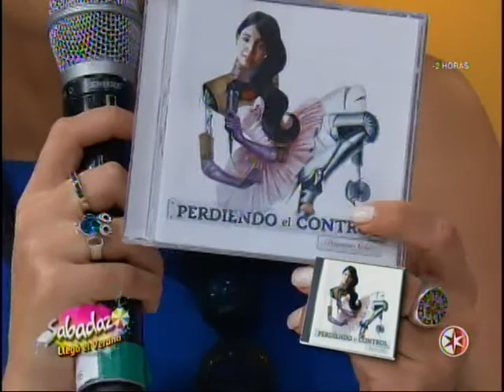Las rencoristas 23 08 2014 1 parte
Sophia Sanchez